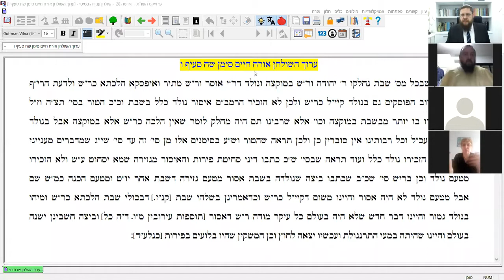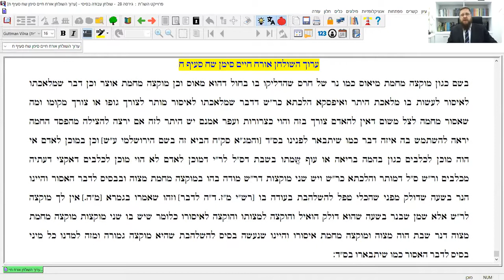🕯🕯 Законы Шабата | Мукце. Урок 2 - Определение мукце и мукце мехамат гуфо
Что такое мукце? Когда предмет становится мукце, а когда нет? Какие виды мукце существуют? Что именно нельзя делать с мукце?
Первый вид мукце - мукце мехамат гуфо (мукце по своей сути) - определение, законы и практические примеры.

Ответы на вопросы - в уроке!